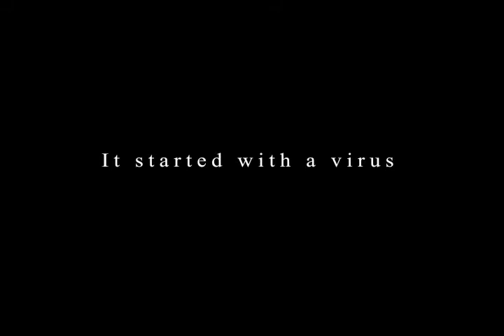Dear Dave,- Official Trailer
Chapter 3 Films presents "Dear Dave," a tragic comedy based around Zombie Dave and his life as a zombie. Here is the official trailer for this movie which will be released October 28th, 2011

directed by: Joseph Lomeli
Written by: Jason Spellman, Joseph Lomeli, Mike Vanderhoof
Make-up by: Mike Vanderhoof
edited by: Joseph Lomeli

trailer by: Joseph Lomeli
Music on trailer by: Michael from MM Productions